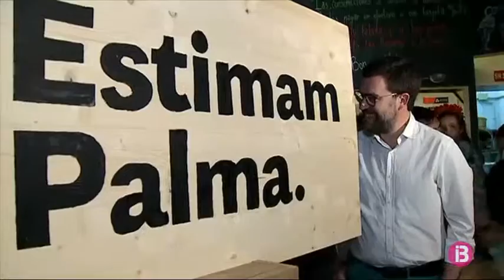Bloc Informatiu Notícies Vespre 13_05_2019